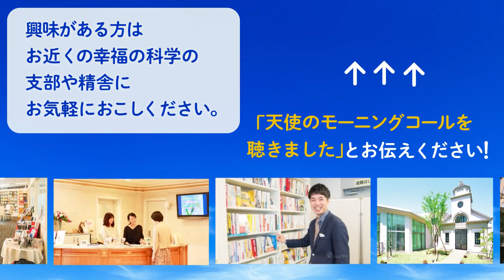何歳(いくつ)になっても夢人間！ 天使のモーニングコール 第1564回(2021/9/18,19)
パーソナリティ：白倉律子

＝＝目次＝＝
0:00 本編
14:09 御法話「エイジレス成功法Q＆A」抜粋（書籍『エイジレス成功法』所収）
17:45 楽曲『夢人間』（作詞作曲・大川隆法総裁 歌・TOKMA）

夢を夢見て生きていこう！

◇長生きするほどさらに幸せになって、生涯現役ライフを目指す
◇「言い訳をしない」「年齢をハンデにしない」「人とのつながりを大切にする」
◇看護師から転身し、綿花栽培を始めた山本さんの声
◇「夢の力」は年齢に関係なく、誰でも引き出せる

9月20日は敬老の日。多年にわたり社会につくしてきた老人を敬愛し、長寿を祝う国民の祝日とされていますが、最近では60歳なんてまだ働き盛りで、70歳、80歳になっても元気な方も多く「何歳から老人？」と思うことも多いかもしれません。幸福の科学では「定年後の第二の人生をどう生きるか」という指針もたくさん説かれています。今回は、シニア向け情報誌「夢人間」の編集をしている田中美智子さんに、生涯現役で過ごしている方々について伺ってみました。番組後半には、楽曲『夢人間』(作詞作曲・大川隆法総裁 歌・TOKMA)を紹介しますよ♪ お楽しみに！

「天使のモーニングコール」番組へのメッセージはこちらから！
番組内のプレゼント応募もこちらのフォームからできます♪

もっと幸福の科学の教えを学びたい！と言う方はぜひ、お近くの幸福の科学の支部や精舎にお気軽にお越しください♪その際に「天使のモーニングコールを聴きました」とお伝えください！

☆★☆★関連オススメ書籍・楽曲★☆★☆
「エイジレス成功法」

☆★☆★幸福の科学最新楽曲★☆★☆
君の瞳は輝いて　〔CD〕

楽曲『始まりのイエス/ヤイザエルのテーマ』〔CD〕

☆★☆★幸福の科学最新書籍★☆★☆

「エローヒムの降臨」
幸福の科学出版：

「ジョージ・ルーカス守護霊&キャリー・フィッシャーの霊言」

「大川隆法　初期重要講演集　ベストセレクション(5)勝利の宣言」

「UFOリーディング　激化する光と闇の戦い」

「エル・カンターレ 人生の疑問・悩みに答える　発展・繁栄を実現する指針」

◇◇info◇◇

 番組紹介
1991年10月の放送開始以来、30年にわたって、多くのリスナーたちに愛され続けてきました。